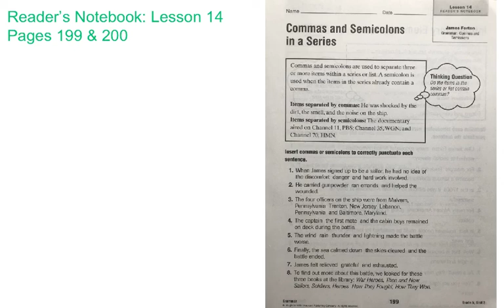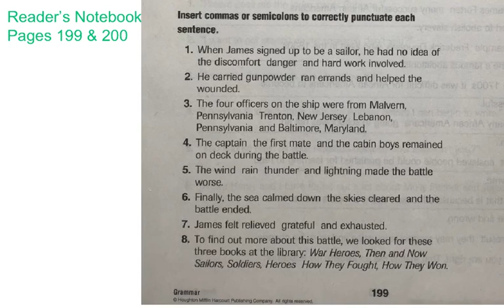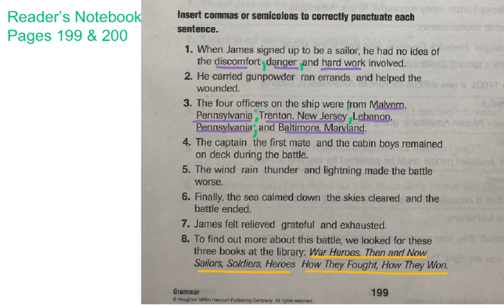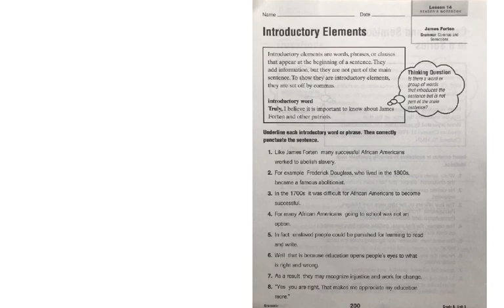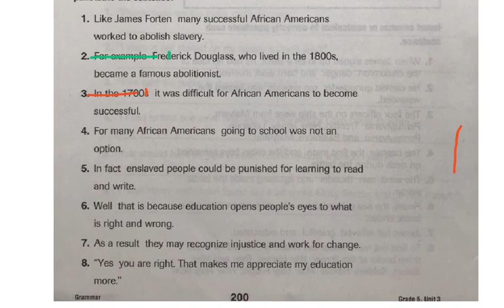Reader’s Notebook: Lesson 14 - Pages 199 & 200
Commas and Semicolons in a Series & Introductory Elements